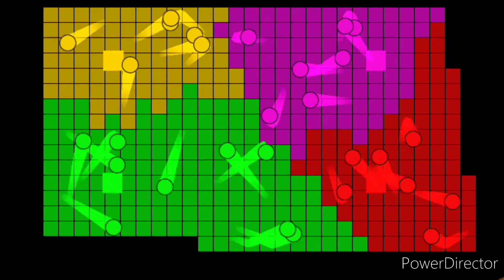The Teritory War 3 in Teritory Wars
Which will win?
1. Lime(Senddon)
2. Red
3. Yellow
4. Magenta

music